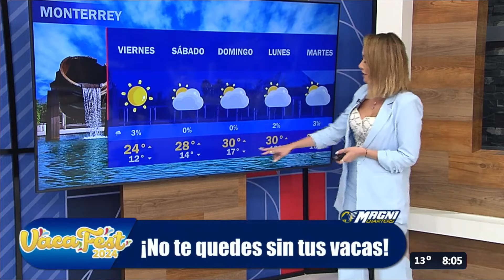Gaby Lozoya 29 02 2024